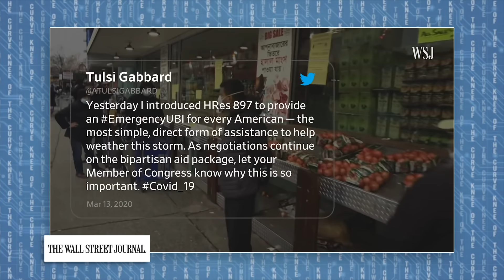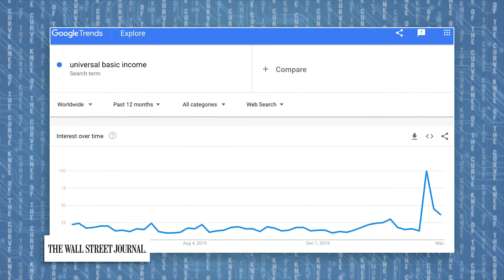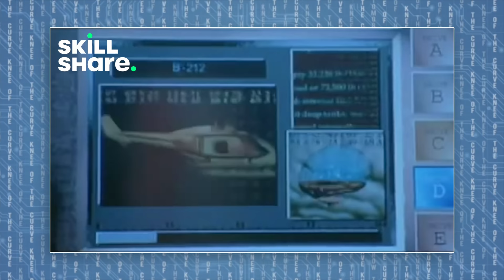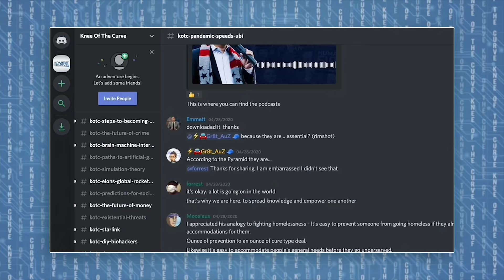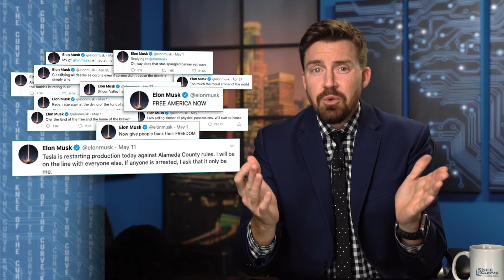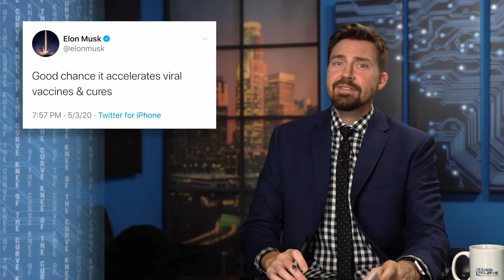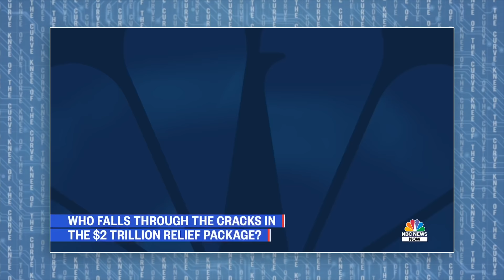Will COVID Speed UBI Adoption?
UBI will be sped by the shutdown but probably not why you think.  The future is speeding up!!

The first 1000 people who click the link will get 2 free months of Skillshare Premium

THANKS!
Scott Santens for the interview!

Connect with @KneeOfTheCurve online...

BAT COIN:
0x66E449c3ccf85FfD440CEa3DF5b4e0DBB24D42e2

BITCOIN:
1KMFcsnL3qY3WAhRUm4HSoGfACvtUGtmC7

GEAR I USE:
RME BABYFACE PRO AUDIO INTERFACE
ROLLERMOUSE RED PLUS
DINKUM SYSTEMS ACTIONPOD
AVENGER BABY WALL PLATE
RHINO ACOUSTIC PANELS
VAYDEER MONITOR STAND
AVENGER EXTENSION ARM
RGB LED PUCK LIGHT
APUTURE AMARAN AL-MC RGB VIDEO LIGHT
NEEWER VIDEO LIGHT
NEEWER SOFTBOXES
ACOUSTIMAC SOUND PANELS
KEYBOARD TRAY

andrewyang, UBI, yanggang andrew yang presidential hopeful candidate democrat democratic debate cnn primary elon musk, richard branson, mark zukerberg, yang gang, artificial intelligence, cnn debate, presidential debate, dnc, democratic debates, ohio debate, The Late Show with Steven Colbert, Late, Night with Seth Meyers, The Tonight Show Starring Jimmy Fallon, The Daily Show with Trevor Noah, Jimmy Kimmel Live, CBC News, Fox News, Linus Tech Tips, Will Smith, CNN, MSNBC, Last Week Tonight with John Oliver, Wealth Gap: Last Week Tonight with John Oliver (HBO), billionaire, billionaires, bill gates,